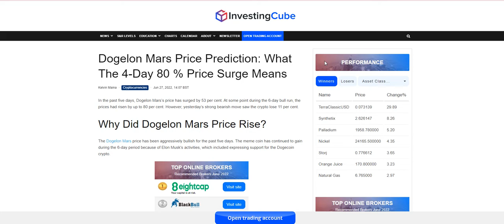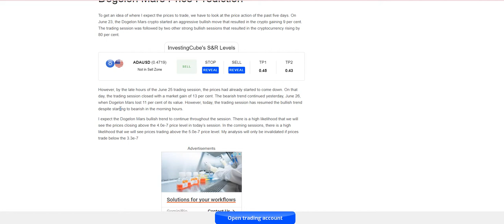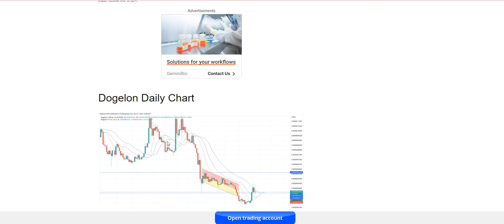Dogelon Mars Hold More And More ❗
Synopsis: I expect the Dogelon Mars bullish trend to continue throughout the session. There is a high likelihood that we will see the prices closing above the 4.0e-7 price level in today’s session. In the coming sessions, there is a high likelihood that we will see prices trading above the 5.0e-7 price level. My analysis will only be invalidated if prices trade below the 3.3e-7